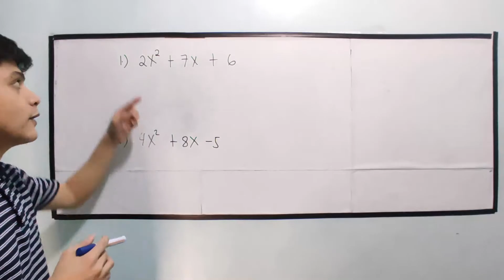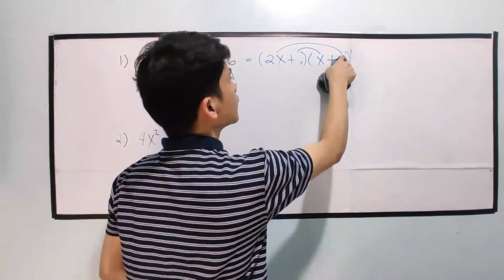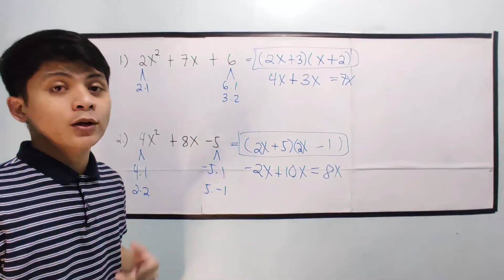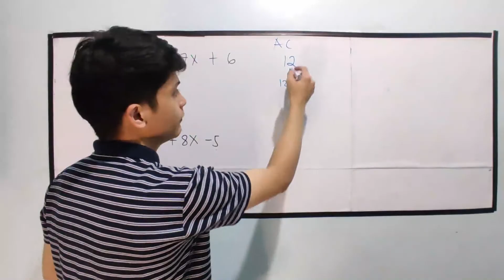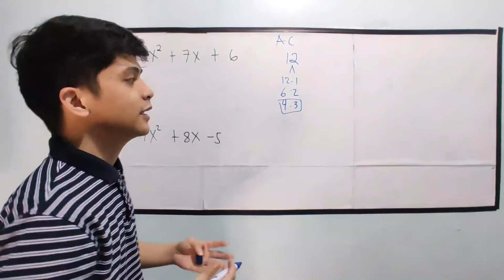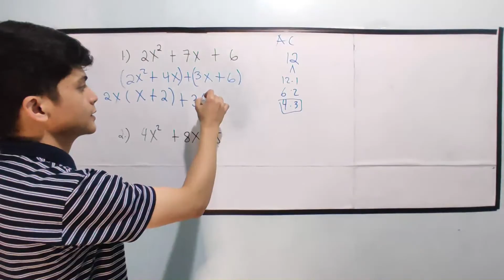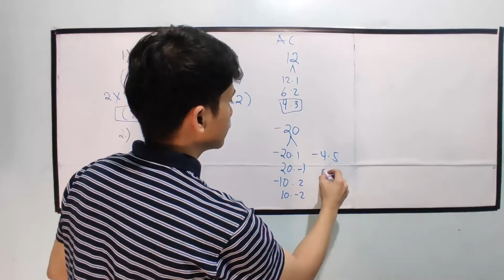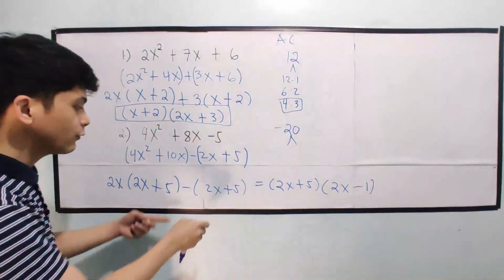Factoring General Trinomials where a is Greater than 1 - Trial and error + AC Method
Factoring General Trinomials where a is Greater than 1
Step by step Trial and Error and AC Method Tagalog Math tutorial

special products
Square of a binomial
Square of a trinomial
Cube of a binomial
Product of Sum and difference of two binomials
Sum and difference of two cubes
Sum and difference of two binomials
product that produces sum of two cubes
difference of two cubes
Factoring Perfect square trinomial
Factoring Difference of two squares
Factoring sum and Difference of two cubes
Factoring General trinomial
Factoring General trinomial where a is greater than 1
Factoring by AC method
Factoring General trinomial where a is equal to 1
factoring polynomial